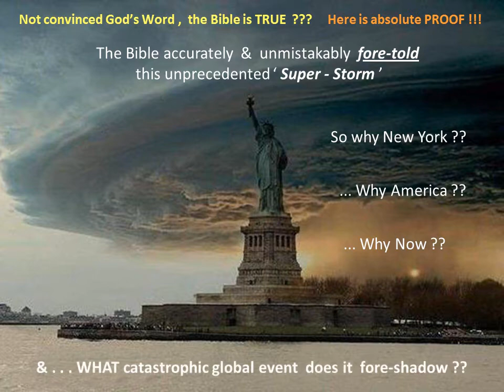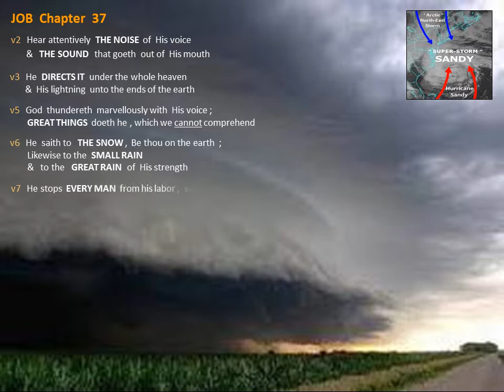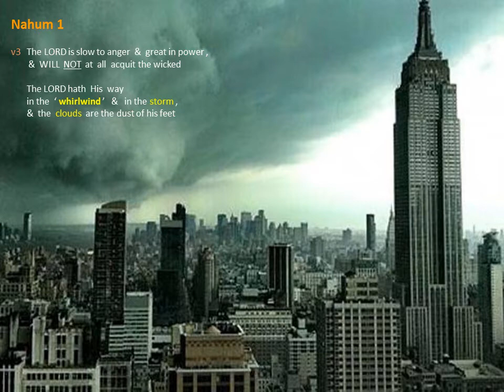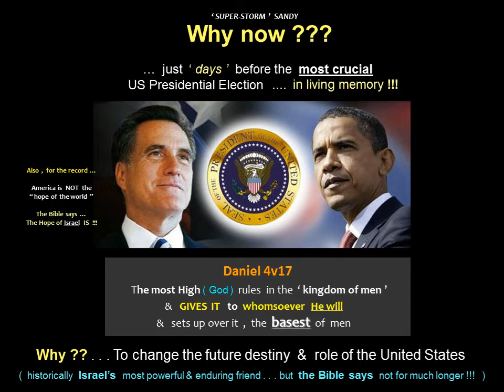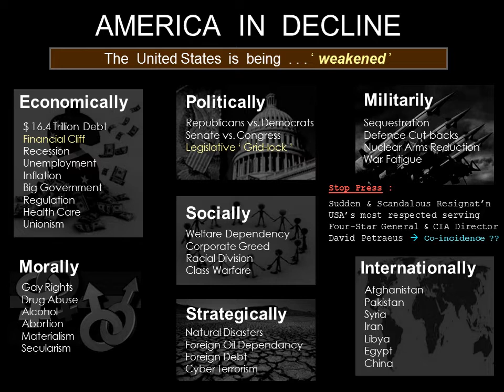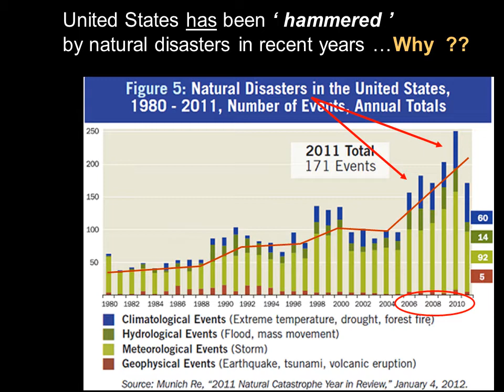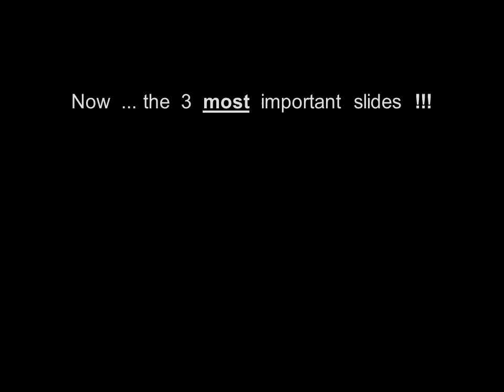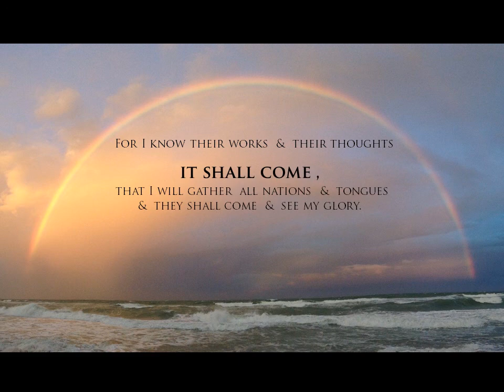Super-Storm "SANDY" in Bible Prophecy !!!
BELIEVE IT or NOT !!!  The Bible fore-told the 2012 Super-storm Sandy
This unique & unprecedented disaster was described exactly in the scriptures 2,500 years ago. See what Apocalyptic World Events ( coming soon ) it is the pre-cursor to . . .

ProphecyNewsDesk - your trusted source for understanding unfolding ' end-times ' events in Bible Prophecy !!

~ A Christadelphian Bible Prophecy Video ~

We are making such material available in our efforts to advance understanding of bible prophecy, geo-political , & current world events , economic , democracy , scientific , and developing social issues. etc. We believe this constitutes a ' fair use ' of any such copyrighted material as provided for in section 107 of the US Copyright Law